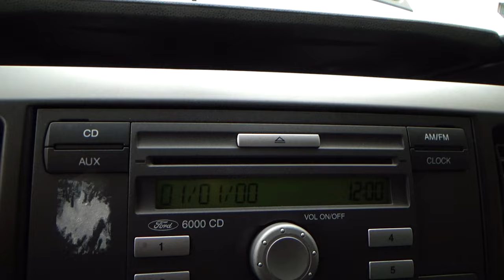Ford / Transit Pasajeros / 2012 -13624